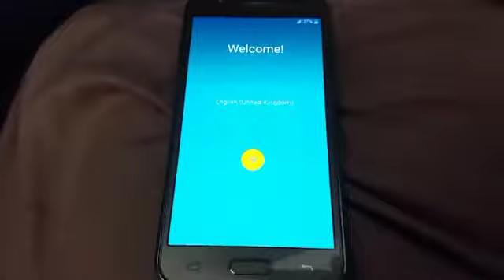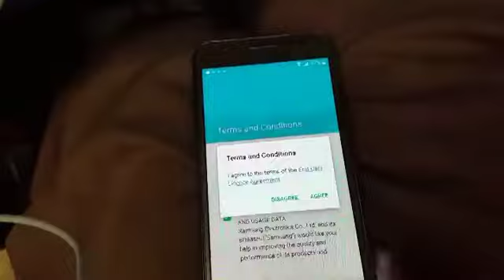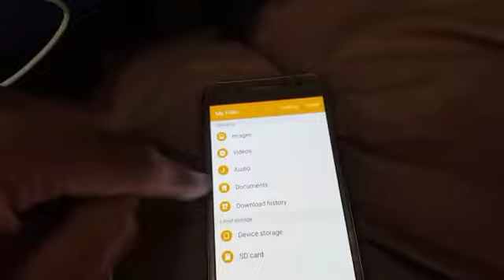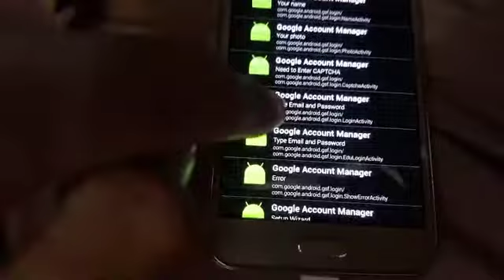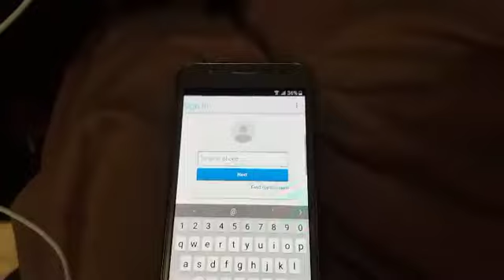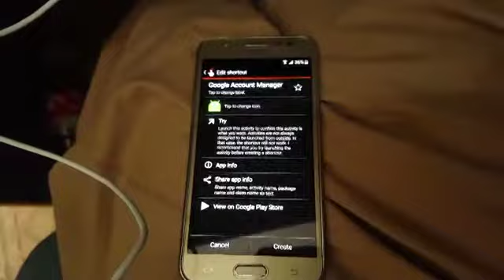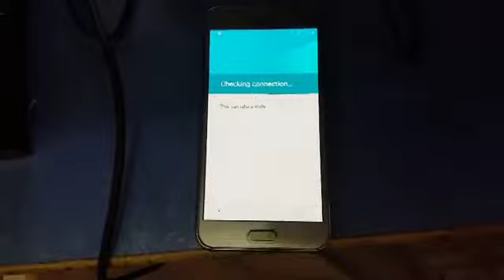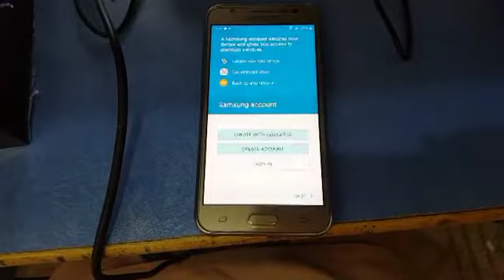Samsung J5 Google Account Remove ✅ Without OTG ✅ Trick 2018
In This tutorial Samsung j5 google account removes, Unlock google account bypass Without PC, Otg/ wifi needed / google account on Samsung J5 "android all versions" Use this methodology if you get the message:

we made this channel for learners, beginners! HOW TO DO FLASHING UNLOCKING Frp Bypass, Google Account Remove Frp Remove, WITHOUT BOX WITH CRACK in Urdu languageThis is official youtube channel of EASY FLASHING